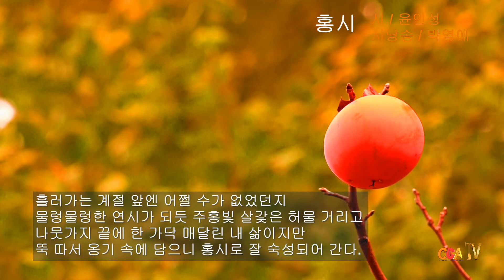윤인성 / 홍시 / 시낭송 / 박영애 (낭송시 선정)